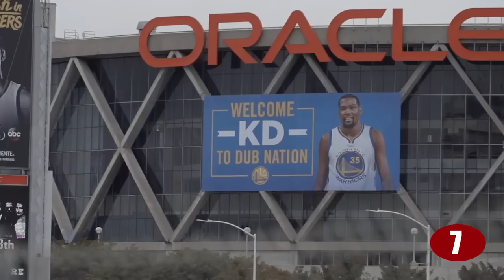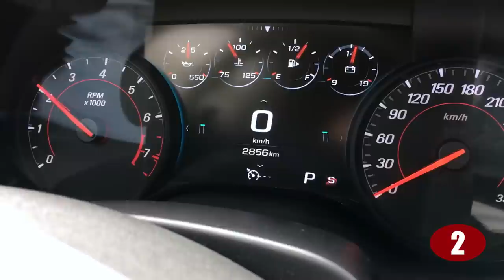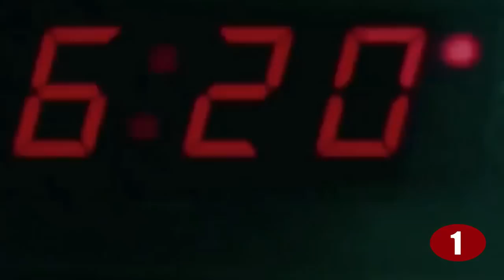Kevin Durant Lifestyle, Net Worth, and NEW Girlfriend You MUST See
In today's video, allow us to show you the lifestyle and net worth of NBA superstar Kevin Durant. Durant is an American professional basketball player who won the 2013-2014 NBA MVP award and since then, he established himself as one of the best players of all time. The player also nabbed several titles with the Oklahoma City Thunder before winning back-to-back championships with Golden State Warriors.

After just one year of college basketball, Durant has been eligible for the 2007 NBA Draft. He was also chosen second overall by the Seattle Supersonic. With these achievements, he had signed million-dollar deals with well known athletic brands. These are just some of Kevin Durant's achievements but there are still plenty of facts you need to know about the player! Be sure to watch the whole video because his other achievements will definitely surprise you!